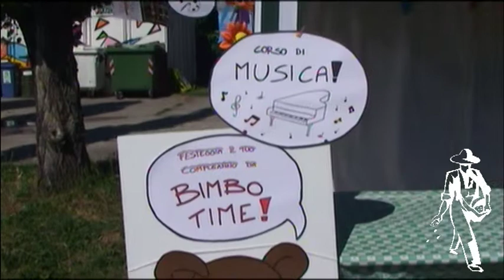Bimbo time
San Giuliano Milanese. Organizzata dal Comitato Genitori la terza edizione della festa di fine anno della scuola Rodari-Piaget. C'era anche Bimbo Time